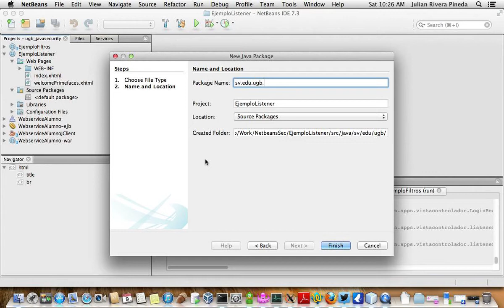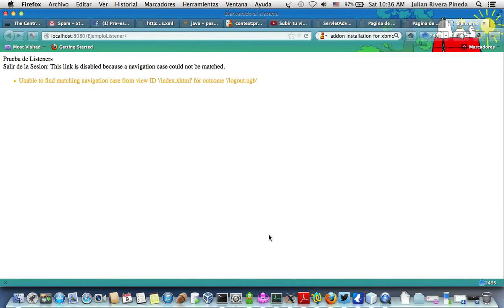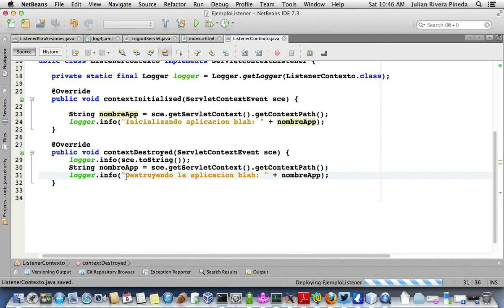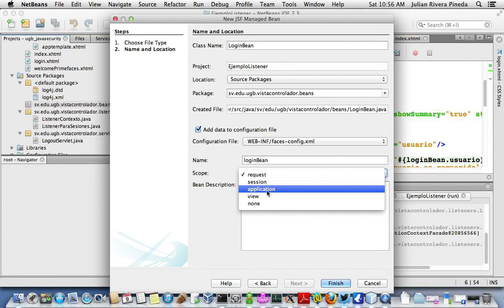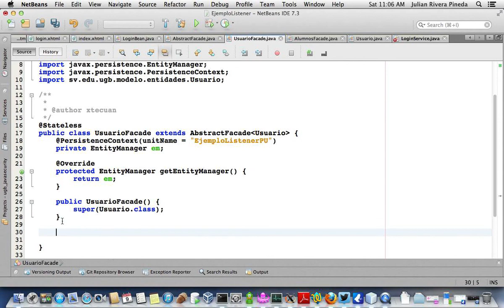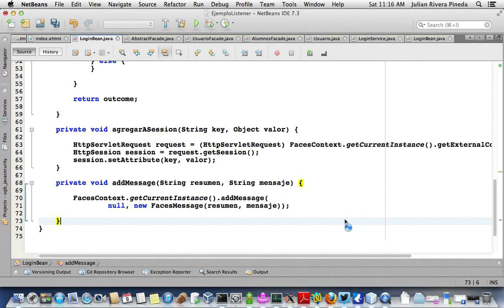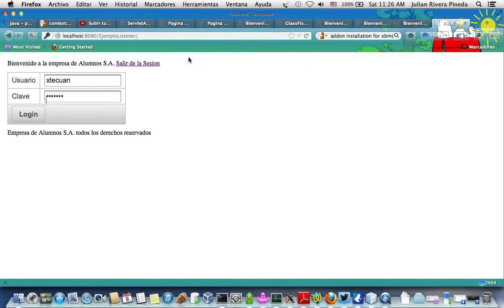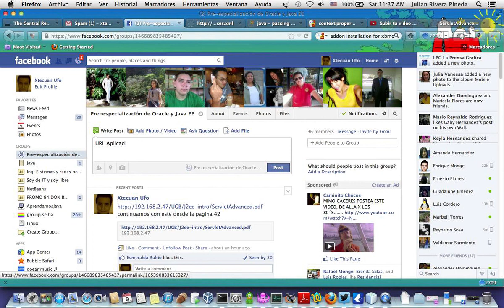Servlets Listeners Video1